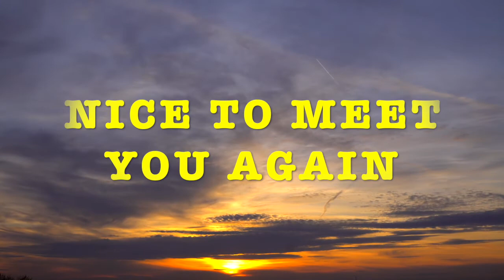FOOTBALL CATCHING/RUNNING CHALLENGE ‼️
COME WATCH US BEING ACTIvE WITH THIS FOOTBALL